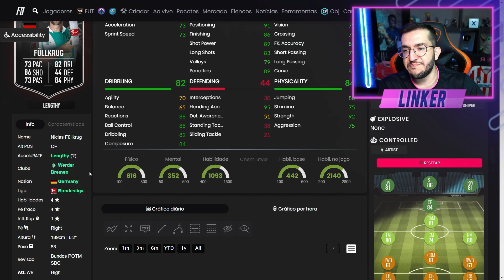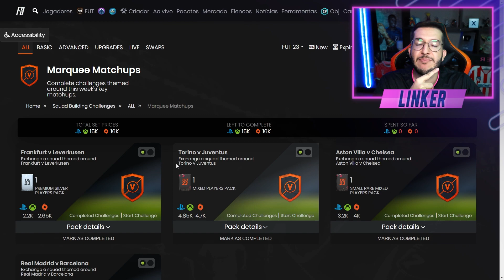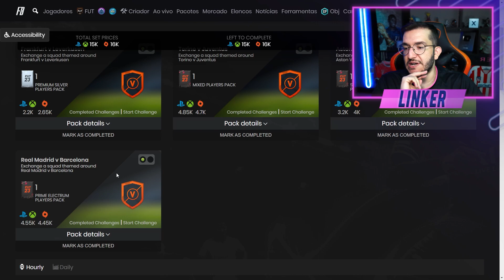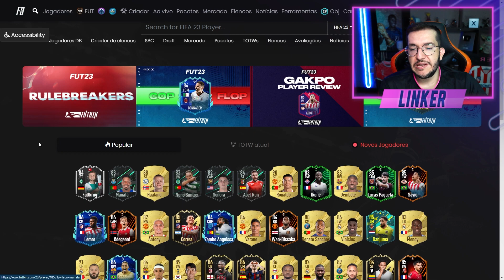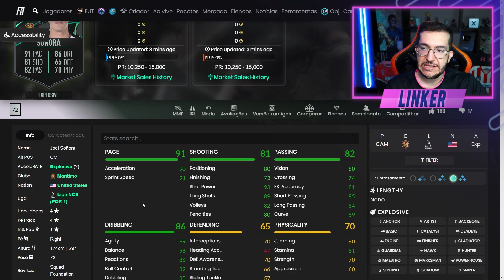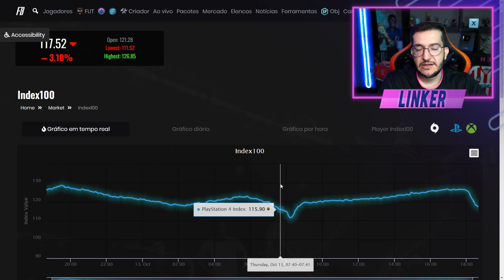FIFA 23 | 😱 FGS SWAPS CHEGOU / 4 JOGADORES GRÁTIS POR OBJETIVO / DME GRANDES CONFRONTOS || LINKER